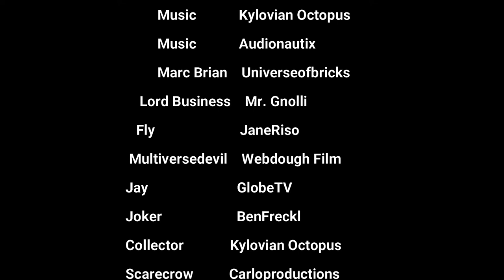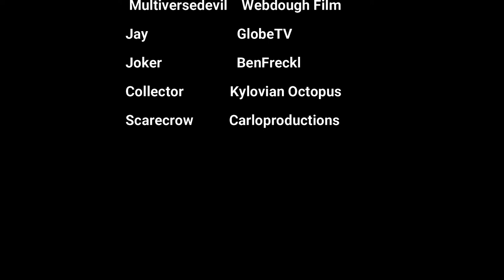INCREDIBLE DUO - Folge 5 - Last Christmas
FROHE WEIHNACHTEN! Das war die letzte Folge des Weihanchts-WBCU Special "Incredible Duo"! Ich hoffe sehr, es hat euch gefallen und ich wünsche euch eine tolle Zeit!